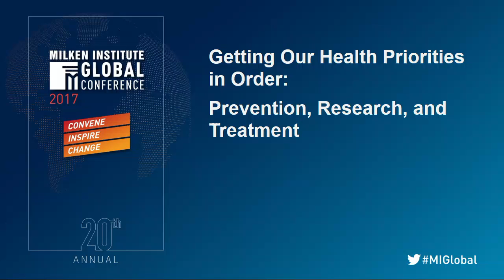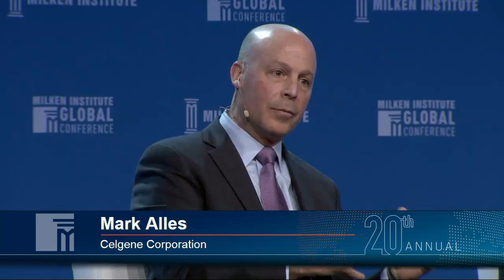Getting Our Health Priorities in Order: Prevention, Research, and Treatment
Welcome Remarks
Ed Greissing, Executive Director, Center for Public Health, Milken Institute

Moderator
Katie Couric, Global News Anchor, Yahoo

Speakers
Mark Alles, CEO, Celgene Corporation
Tom Beauregard, Chief Innovation Officer, UnitedHealth Group
Linda Fried, Dean and DeLamar Professor of Public Health, Mailman School of Public Health, Columbia University; Senior Vice President, Columbia University Medical Center
Eric Lefkofsky, Co-Founder and CEO, Tempus
Jim Robinson, President, Astellas Americas
The promise of medical research and public health to enhance and extend lives has never been greater. Regrettably, the obstacles to funding and delivering innovation remain substantial. This panel will explore the full range of health interventions--from prevention and researching improved treatments to care--and how we fund them.

What measures are most effective in motivating people to make better health decisions?
How are biopharma companies and disease-specific organizations working with governments, medical research institutions, and foundations to accelerate progress?
How can we improve the delivery and reduce the cost of care?